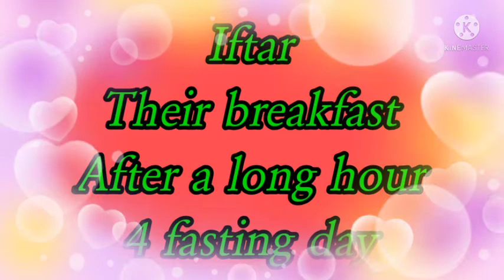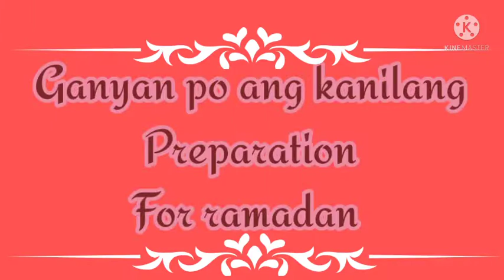RAMADAN KAREEM FOR MUSLIMS PEOPLE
Ramadan Kareem ay isang pag aayuno ng mga muslim at pagninilay nilay kaya Tara panoorin natin kanilang ramadan Kareem